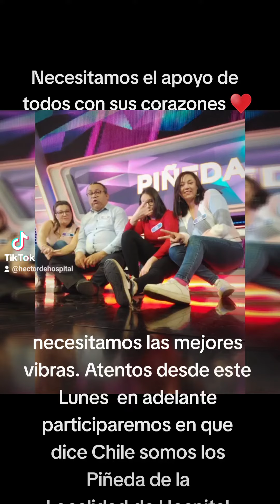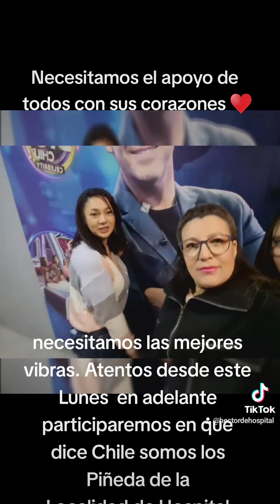estaremos en el Programa que dice chile 2023